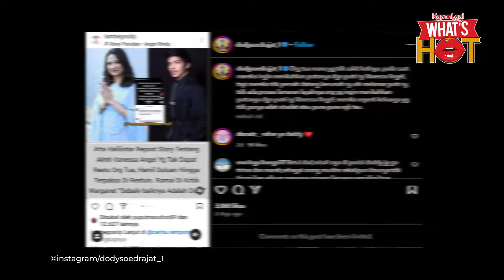Doddy Soedrajat Tiba-Tiba Muncul, Tuding Keluarga H. Faisal Kuasai Peninggalan Almh. Vanessa Angel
KLovers,
Tiga tahun pasca berpulangnya Vanessa Angel, ayah almarhumah tiba-tiba muncul dan kembali mempertanyakan barang-barang putrinya. Doddy Sudrajat menyebut jika keluarga Haji faisal menguasai barang-barang peninggalan Vanessa. Hal ini bermula dari unggahan Atta Halilintar yang viral. Doddy kemudian mengunggah kembali potongan video tersebut dengan memberikan caption mengagetkan.